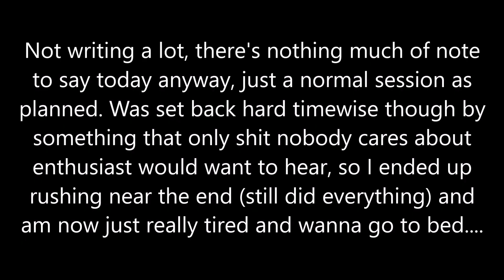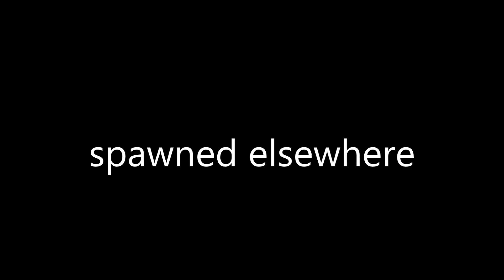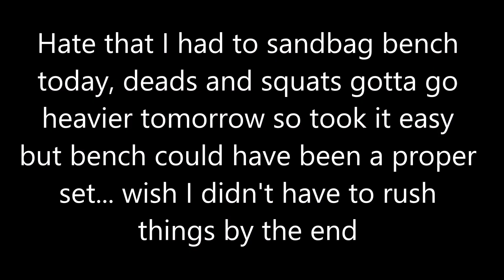Full Body Everyday Day 945: soon i'll be lean enough for these goofy ahh croptops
S 3:28
D 3:46
B 4:08